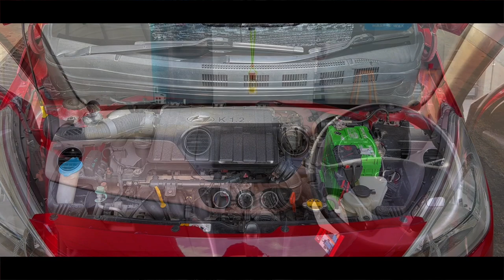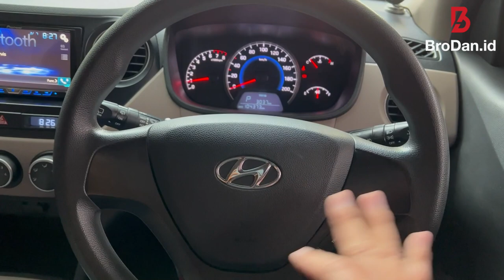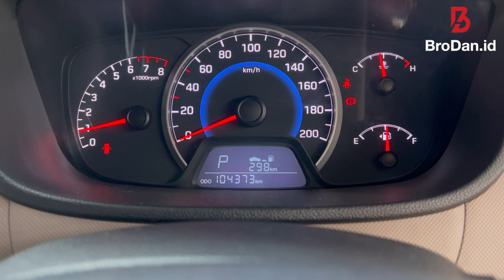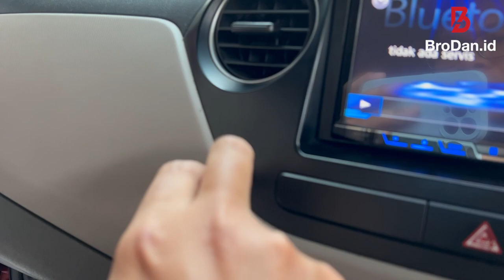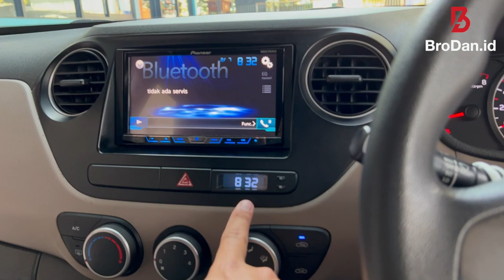REVIEW HYUNDAI GRAND i10 2014 AUTOMATIC DENGAN MODE MANUAL! BRIO, AGYA, SAMPE IGNIS GA PUNYA INI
City Car dengan bahasa desain fluidic sculpture 2.0! yes berkat bahasa desain itu jadi terlihat lebih enak dan proper yang dibanding i10 sebelumnya yang kurang menggugah. Secara tampilan oke makanya pasar eropa dan india cukup menerima dengan baik mobil ini. Tapi kenapa di Indonesia kurang diminati ya? padahal sejarah city car hyundai ini cukup panjang dimulai dari hyundai A to Z di Indonesia. Betul di Indonesia biasa sebut Atoz mirip kata "selesai" dalam bahasa sunda. Padahal mobil ini menarik banget karna transmisi automatic konvensional tapi ada pilihan mode manualnya! ingat bukan AMT ya, menarik banget unit secondnya di tahun 2022. Yuk langsung aja kita simak video review selengkapnya!